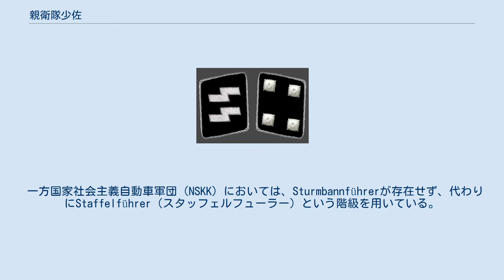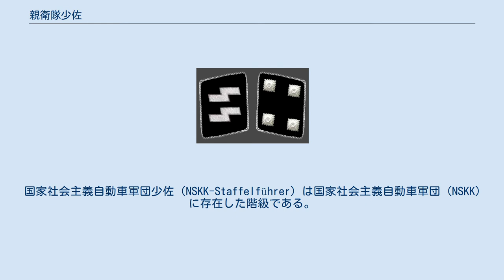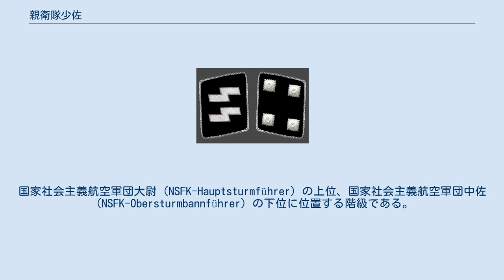親衛隊少佐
武装親衛隊の親衛隊少佐マックス・ハンゼン 親衛隊少佐（しんえいたいしょうさ）は国家社会主義ドイツ労働者党（ナチス党）の親衛隊（SS）の階級「SS-Sturmbannführer」の訳語の一つである。
 「Sturmbannführer」（シュトゥルムバンフューラー、直訳すると大隊指導者）は親衛隊（SS）に限らず、突撃隊（SA）、国家社会主義航空軍団（NSFK）といったナチス党組織に存在した階級である。
ドイツ陸軍の少佐（Major）に相当する階級であるため、「（SS,SA,NSFK）少佐」と訳されることが多い。
 米英では訳さず原文を用いるが、敢えて訳す場合には陸軍の階級呼称を利用して SS （もしくはSA,NSFK）Major と訳される。
またドイツでも最近の研究書では陸軍の階級呼称を併記している。
 一方国家社会主義自動車軍団（NSKK）においては、Sturmbannführerが存在せず、代わりにStaffelführer（スタッフェルフューラー）という階級を用いている。
 親衛隊少佐（SS-Sturmbannführer）は一般親衛隊と武装親衛隊に存在した階級である。
親衛隊大尉（SS-Hauptsturmführer）の上位、親衛隊中佐（SS-Obersturmbannführer）の下位に位置する。
 警察業務にあたる親衛隊少佐は警察少佐（Major der Polizei）の階級も併せて所持していることが多い。
 突撃隊少佐（SA-Sturmbannführer）は突撃隊（SA）に存在した階級である。
突撃隊大尉（SA-Sturmhauptführer）の上位、突撃隊中佐（SA-Obersturmbannführer）の下位に位置する階級である。
 国家社会主義自動車軍団少佐（NSKK-Staffelführer）は国家社会主義自動車軍団（NSKK）に存在した階級である。
国家社会主義自動車軍団大尉（NSKK-Hauptsturmführer）の上位、国家社会主義自動車軍団中佐（NSKK-Oberstaffelführer）の下位に位置する階級である。
 国家社会主義航空軍団少佐（NSFK-Sturmbannführer）は国家社会主義航空軍団（NSFK）に存在した階級である。
国家社会主義航空軍団大尉（NSFK-Hauptsturmführer）の上位、国家社会主義航空軍団中佐（NSFK-Obersturmbannführer）の下位に位置する階級である。